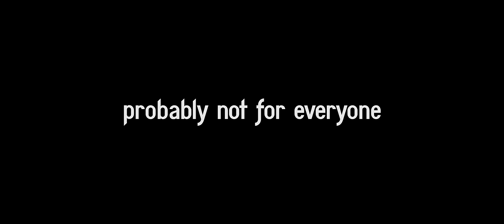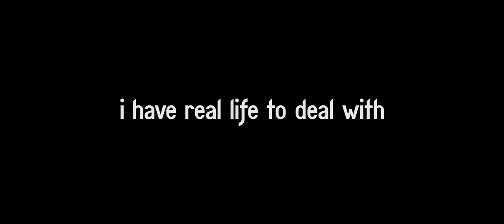How to Dunkerque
Jojo's Hon Hon Hon Adventure